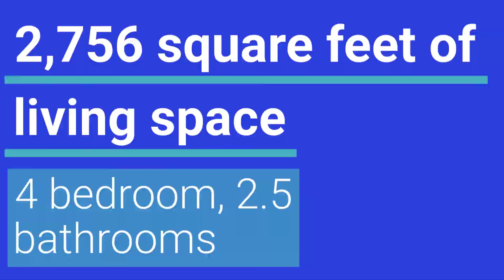15222 Turkey Creek Drive